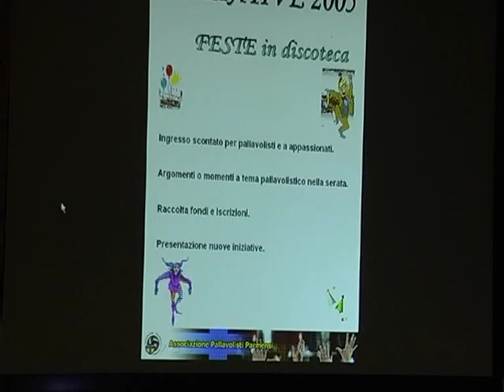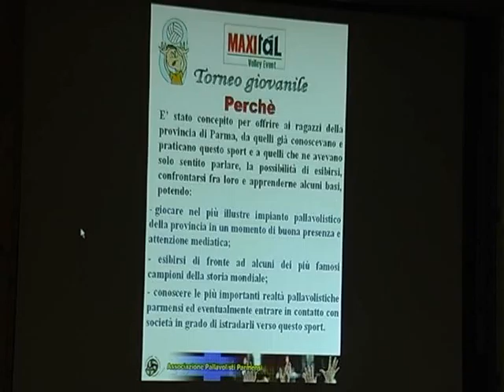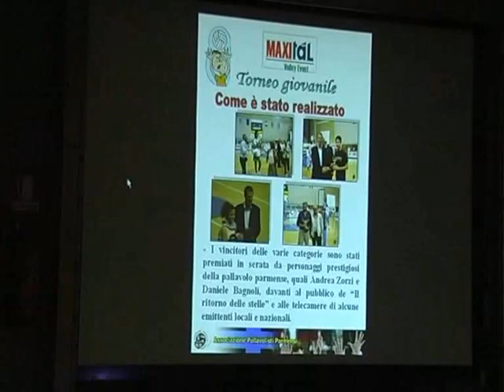Riunione Apapar 01-12-2005 -- Prima parte presentazione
Il primo Dicembre 2005 era stata organizzata una riunione aperta a tutte le realtà pallavolistiche parmensi per discutere insieme delle eventuali problematiche e delle iniziative per aiutare il volley nella provincia di Parma.
In questo filmato: presentazione prima parte iniziative Apapar 2005.